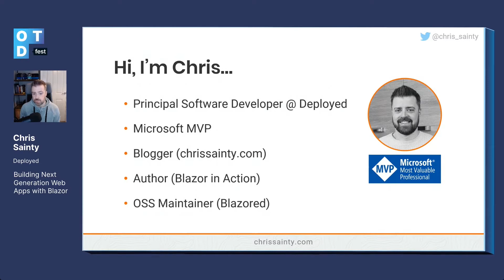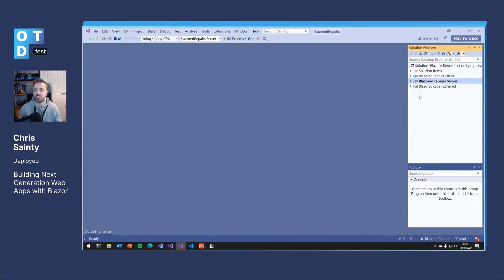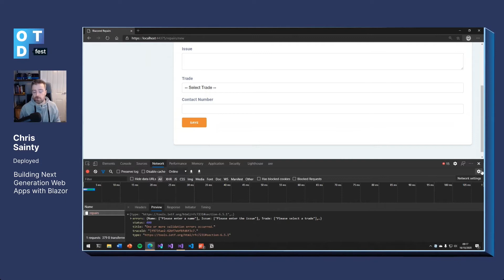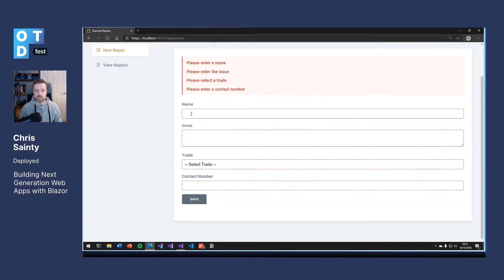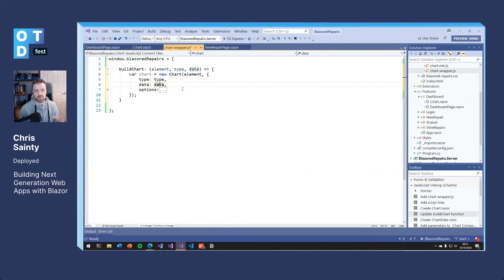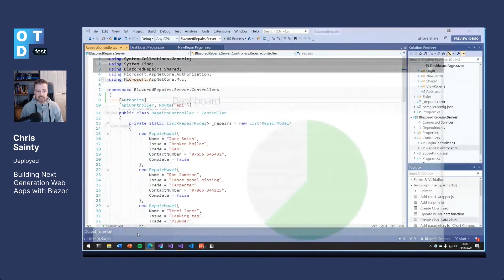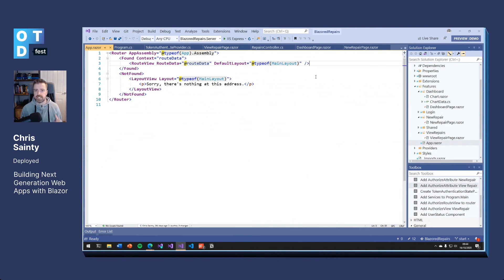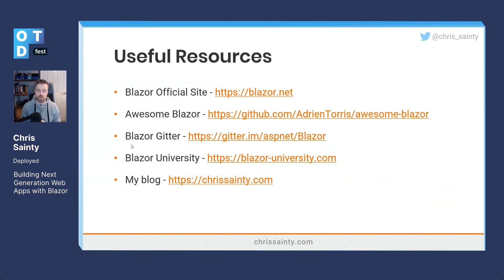Chris Sainty. Создание приложений нового поколения с помощью Blazor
Теперь, когда все основные браузеры поддерживают WebAssembly, frontend-разработчики могут использовать не только JavaScript, но и другие языки. На передний план выходит Blazor от команды ASP.NET — UI-платформа для создания приложений, которые работают на стороне клиента. С помощью Blazor разработчики могут писать такие приложения на C#, не прибегая к плагинам и транспиляции. В докладе мы подробно рассмотрим разработку с помощью Blazor.
Сначала я поделюсь основами, а потом мы разберём, как организовать приложение, чтобы его было удобно поддерживать. Далее мы перейдём к вводу данных через формы и их проверке. После этого углубимся в более продвинутые темы: аутентификацию, авторизацию и взаимодействие (interop) с JavaScript. Этот доклад будет полезен как для тех, кто ещё не работал с Blazor, так и для тех, у кого уже есть такой опыт.

Крис — Microsoft MVP, инженер-программист, писатель. Более 15 лет опыта работы с ASP.NET. Крис любит делиться своими знаниями и поэтому часто пишет посты и статьи для своего блога. Его посты также можно найти на таких сайтах, как Visual Studio Magazine, Progress Telerik, StackOverflow и др. Кроме того, Крис часто выступает с докладами по всему миру (в том числе виртуально) как перед пользователями, так и перед экспертами на конференциях. Сейчас он работает над книгой о новой UI-платформе от Microsoft — Blazor. Книга будет опубликована под названием «Blazor in Action» («Blazor в действии») издательством Manning Publications. Крис — ярый сторонник концепции открытого исходного кода. Он ведёт несколько подпроектов в проекте Blazored на GitHub. Кроме того, Крис старается вносить посильный вклад в другие проекты и является членом организации .NET Foundation. Больше о Крисе можно узнать из его блога (chrissainty.com) и твиттер-аккаунта (@chris_sainty).